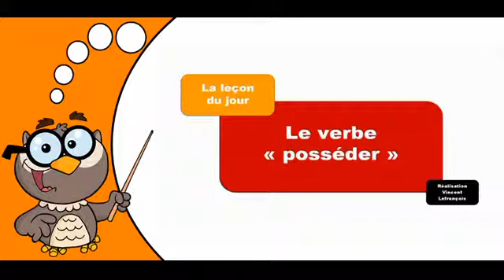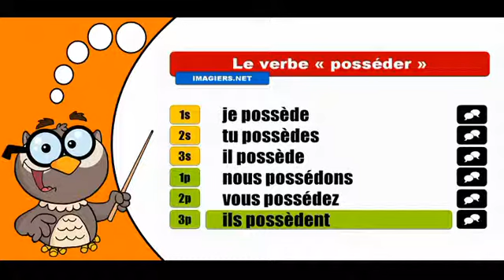學習法語共軛 # Posséder # Indicatif présent